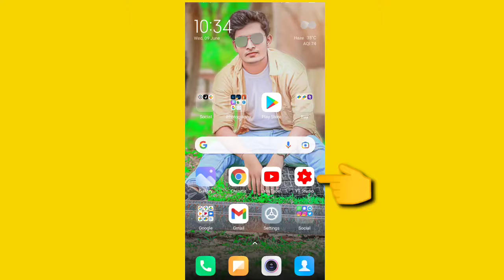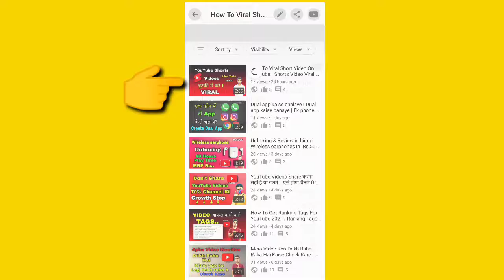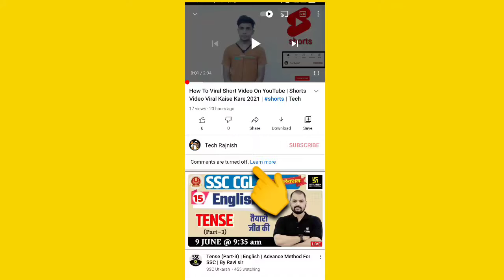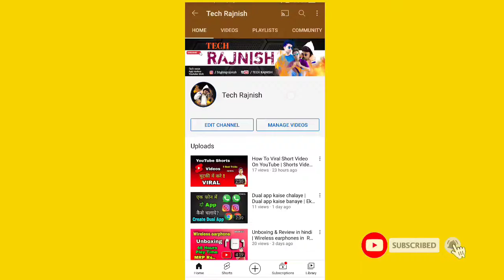Comment Off Kaise Kare | How to do Comments Are Turned Off | Of or On YouTube Video | Tech Rajnish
Tittle - Comment Off Kaise Kare | How to do Comments Are Turned Off | Of or On YouTube Video | Tech Rajnish _______________________________________________

Hi I'm Rajnish kumar

Cover Topics:

youtube videos ke comments off kaise kare
youtube channel ke videos ke comments on off kaise kare
how to off youtube videos comments
comments are turned off youtube
how to disable youtube videos comment
youtube video _______________________________________________